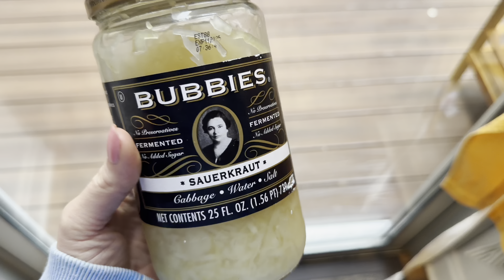My Favorite Pregnancy Meals! || Specific Carbohydrate Diet -- Gluten Free and High Protein!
These are some of my favorite pregnancy meals! Nutrition during pregnancy is SO IMPORTANT for the development of your baby! From calcium to protein, iron to folate, to choline and fiber -- these meals are nutrient POWERHOUSES!

And they're all totally delicious!

And did I mention they're on the Specific Carbohydrate Diet? That's right! These gluten free, sugar free meals are have kept my Ulcerative Colitis in remission for over 15 years! (Symptom and medication free!)

Recipes below!

Specific Carbohydrate Diet Handbook

Cheesy Scramblers:
2 eggs
1/4 cup freshly shredded cheese (cheddar, havarti or swiss)
salt, pepper, olive oil

Ants on a Log:
Celery, peanut butter, chopped dates

Turkey Burgers:
1 lb ground turkey
1 egg, beaten
3 garlic cloves, minced
1 Tbsp Mayonnaise (see SCD brand below)
1 Tbsp Dijon mustard
1 tsp salt
1/2 tsp freshly ground black pepper
Directions: Mix together with gloved-hands. Form into 4 patties. Cook in a large nonstick skillet in 2 Tbsp EVOO over medium heat for 3.5 minutes per side, until the interior temperature reaches 165 degrees F. Serve with ketchup (see SCD brand below), dijon, pickles (see SCD brand below), tomato slices and cheese in lettuce wraps!

(Use grass-fed ground beef instead of turkey)

(Substitute organic ground turkey for the shrimp; omit the seafood)

(SCD do not omit Parmesan; May use shrimp instead of scallops and Wellbee's Lentil Pasta instead of zucchini noodles)

"Better than Sweetgreen" Bowls: (a "no recipe" recipe)
-1/2 cup cooked wild/brown rice (SCD use cauliflower rice)
-1/4 cup chopped romaine lettuce
-1 portion of protein of choice (salmon, ground turkey, chopped/shredded chicken breast, etc.)
-Roasted Veggies of choice (chopped brussels sprouts & red onion; carrots with red onion; beets) -- roast at 400 degrees for 25 minutes in olive oil, salt, pepper, garlic powder, onion powder and red pepper flakes)
-Pesto sauce: 2 cups fresh basil, 2 garlic cloves, 1/4 cup pine nuts, squeeze of lemon, 1/4 cup parmesan cheese, salt and pepper, 1/4 cup olive oil -- blend in food processor

(SCD: use havarti cheese, parmesan &/or swiss cheese; Add 1/4 cup cauliflower to the crust)

Salmon Glaze:
2 Tbsp Dijon mustard, 1 Tsp raw honey, 2 garlic cloves, minced -- mix and brush on salmon filets before cooking at 400 degrees for 13-14 minutes until internal temperature reaches 145.

(Use Cod if pregnant instead of sea bass)

Roasted Lima Beans:
Soak 1 cup dry lima beans in a large bowl of water for at least 12 hours. Discard water. Boil for 40 minutes. Drain. Let dry. Toss with olive oil, salt, pepper and garlic powder and bake on a parchment-lined baking sheet in a single layer for 25-30 minutes at 400 degrees. Eat immediately.

My Fav SCD-Friendly Grocery Staples:
SCD-Friendly Ketchup
Coconut Aminos
My Brother’s Olive Oil
Pasteurized Parmesan Cheese
Organic Havarti Cheese
SCD-Friendly All-fruit Jelly
Macadamia Nuts
Really Raw Honey (AMAZING!)
Palmini Hearts of Palm Noodles
Ritual Prenatal Vitamins

Kitchen Tools I Can't Live Without:
Good Chef's Knife
Food Processor
Zucchini Spiralizer
Tiger Rice Cooker
Almond Milk Maker
Vitamix High Powered Blender
Garlic Rocker

HUBBY'S FAVS:
Siete Grain Free Taco Shells
Banza Chickpea Pasta

See ya on the blog!

Stay in touch on Socials!